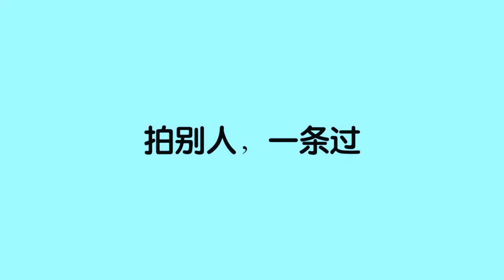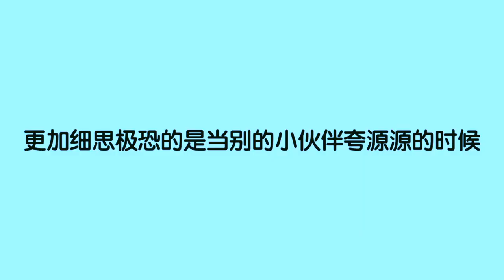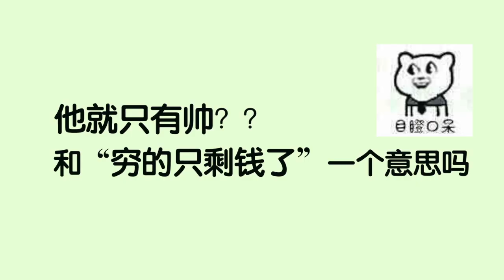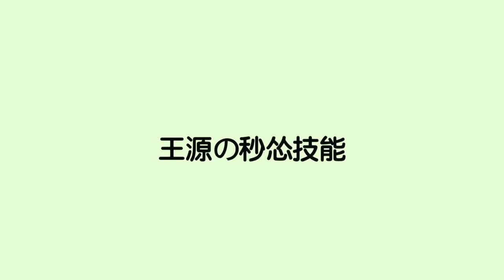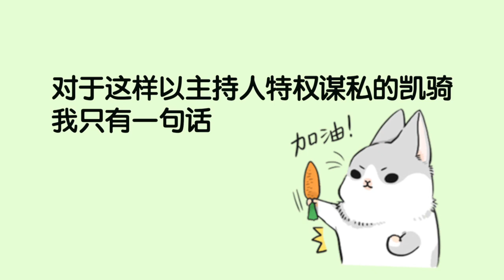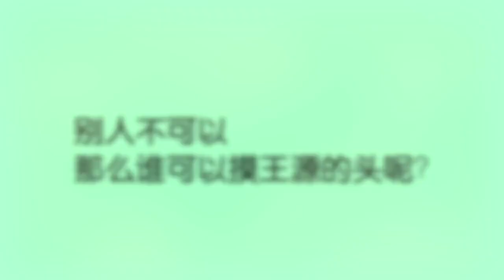【凯源】双标宇宙完整版【Khải-Nguyên】【KaiYuan】【TFBOYS】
【瓜棚出品】双标合集，凯源双视角~一开始你告诉我小凯和源源对彼此双标我是不相信的，但是你拿他对比，拿她对比，拿大家一起对比，反差duang的一下就出来了。 我见过最大的大大，生活在他们的双标宇宙里~

UP 主：@汪源汪俊凯